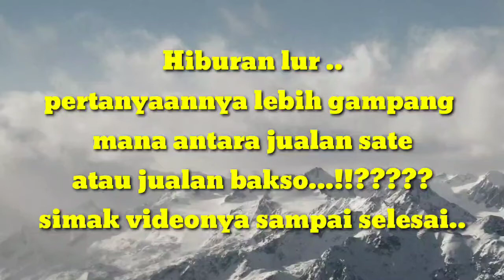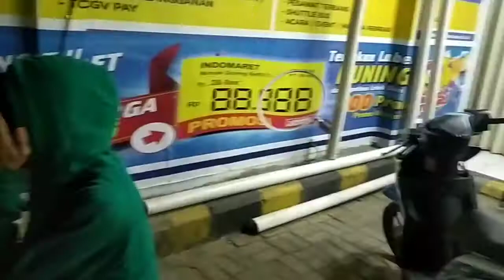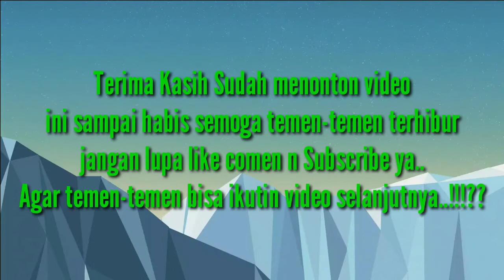Mudah mana jualan sate atau jualan bakso tusuk simak videonya ...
jualan bakso sambil Belajar bakar sate ..
Simak videonya semoga terhibur

Follow ya..!! Follow..ya!!